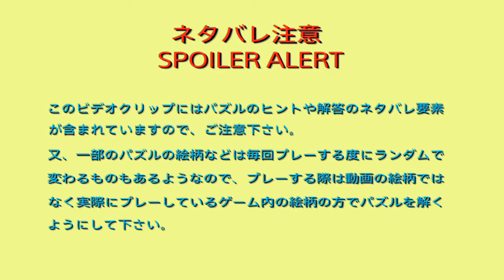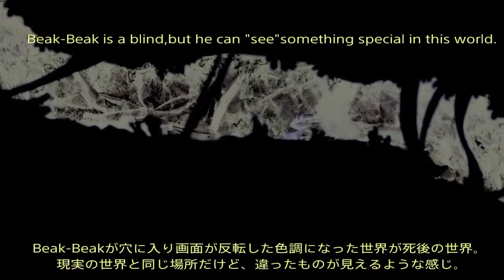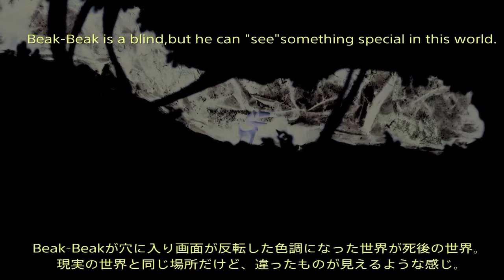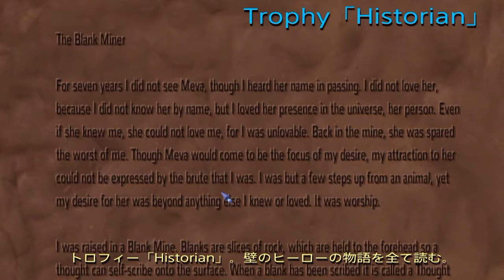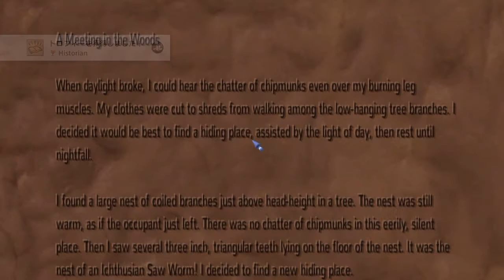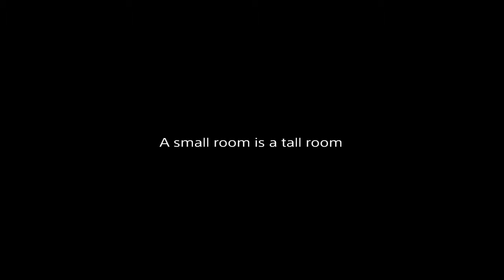Armikrog「All trophies & All puzzles」前編 トロフィーを攻略するっち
クレイマン・クレイマンのスタッフが中心となって作られたArmikrog。
全てが粘土で作られたADV。
全てのトロフィーと全てのパズルを攻略。前編。